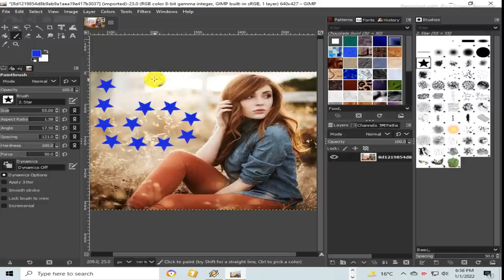Simple Photo Edit Part-45 On Your Phone (VIP PW TECH HD)